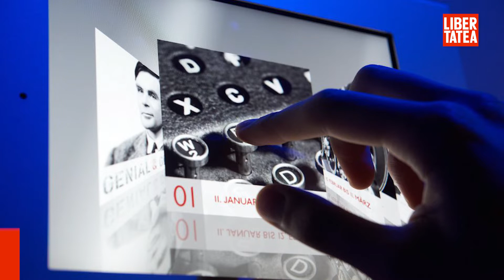Aurul digital românesc, criptomoneda care concurează cu Bitcoin, a ajuns la 3 miliarde de dolari...